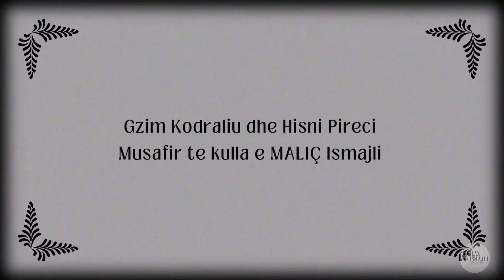Gzim kodraliu dhe Hisni Pireci në Mollopolc vizitë te Maliçi .